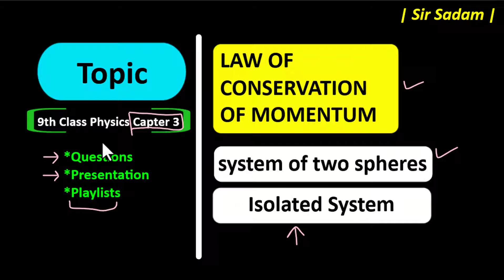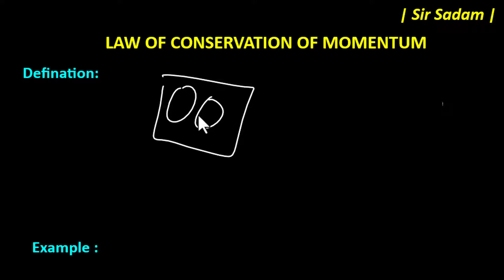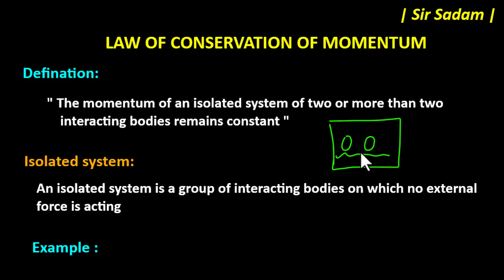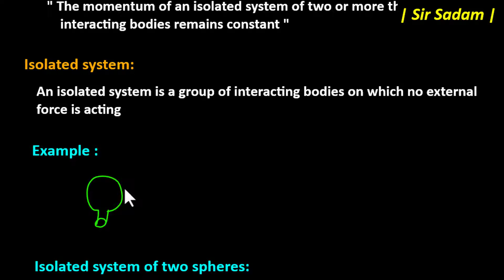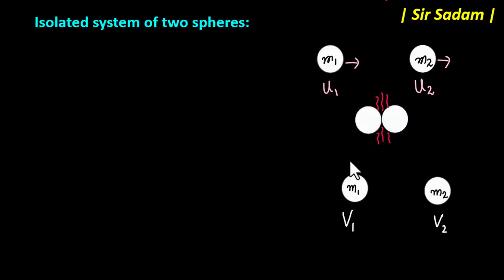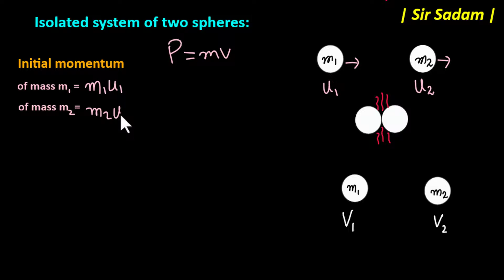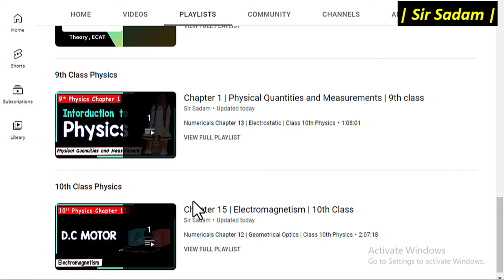law of conservation of momentum class 9 physics chapter 3 | isolated system of two spheres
law of conservation of momentum and law of conservation of momentum class 9 for isolated system of two spheres
Students we will discuss law of conservation of momentum and law of conservation of momentum class 9th for isolated system of two spheres
1) law of conservation of momentum
2) isolated system
3) isolated system of two spheres
4) law of conservation of momentum class 9
5) law of conservation of momentum class 9th
6) law of conservation of momentum class 9 physics
7) law of conservation of momentum class 9 physics wallah
8) law of conservation of momentum class 9 in urdu
9) law of conservation of momentum class 9 derivation

Time Code
0:00         Topics
1:01         law of conservation of momentum
3:30         Isolated System
9:53         isolated system of two spheres